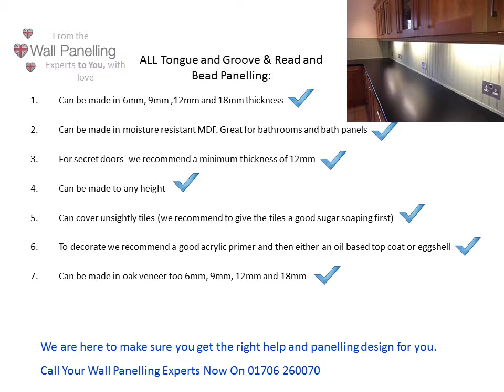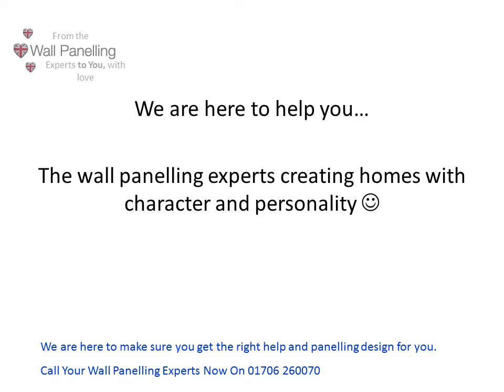Read and Bead & Tongue and Groove Panelling By The Wall Panelling Experts